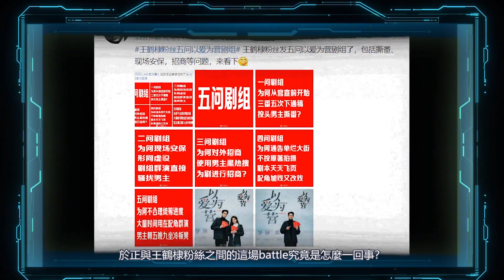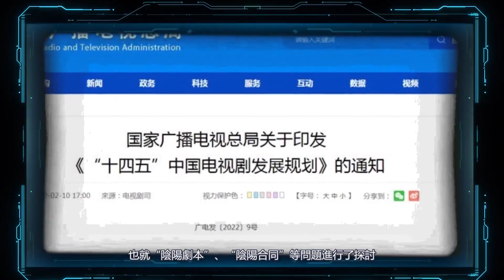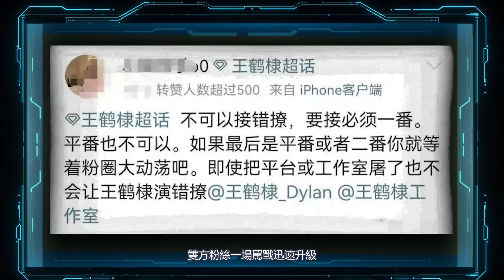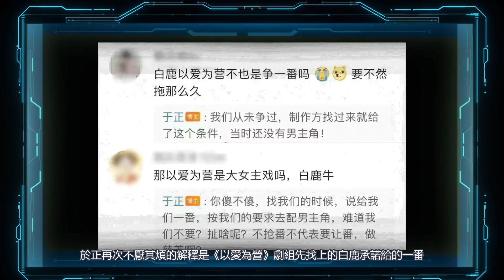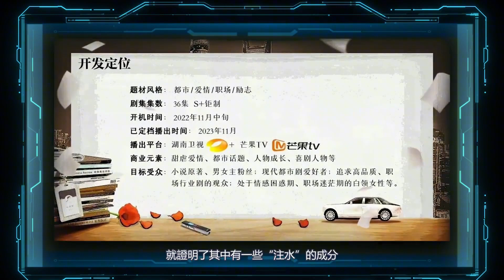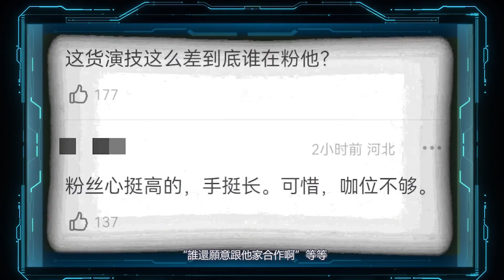以爱为营再上热搜！ 40万粉丝隔空对骂，白鹿王鹤棣纷纷被波及？